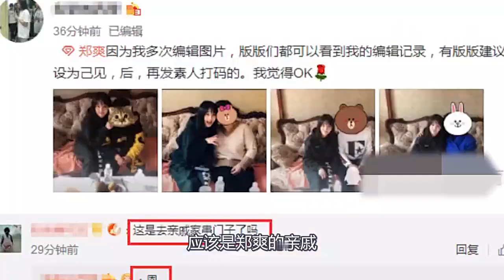郑爽过年大变样